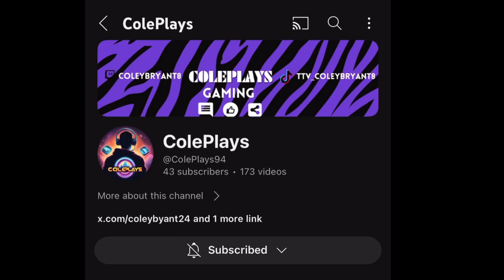Shoutout to ColePlays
Everyone feel free to check out my cousin’s YouTube Channel his channel is ColePlays, if you’re looking for a channel that does Sports content, GTA Content, Fortnite content & pretty much everything gaming this is the channel for you